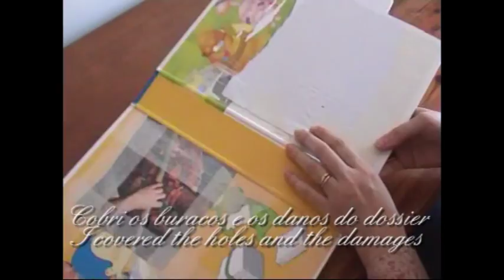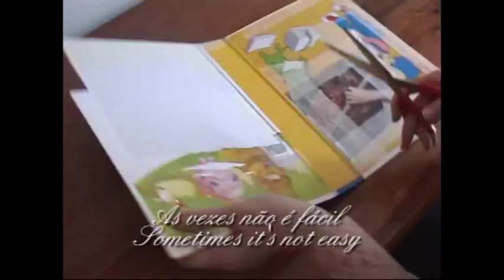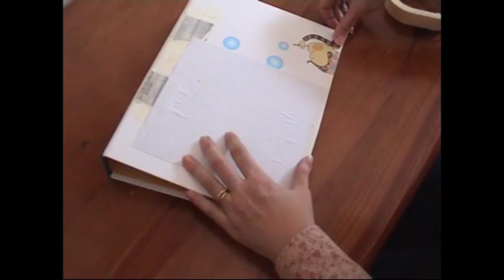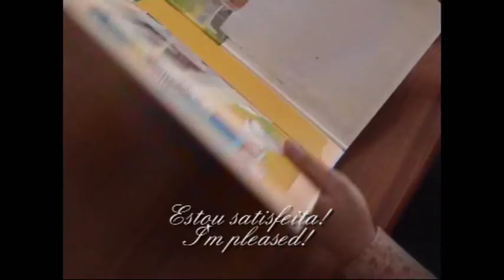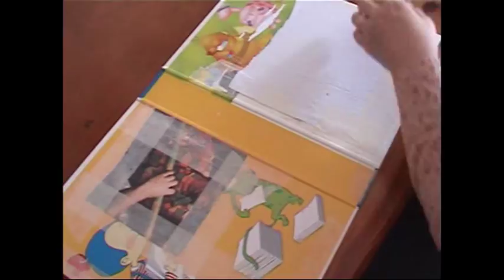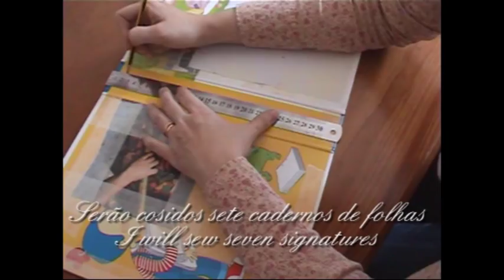Como fazer um livro: A capa * How to make a book : The cover